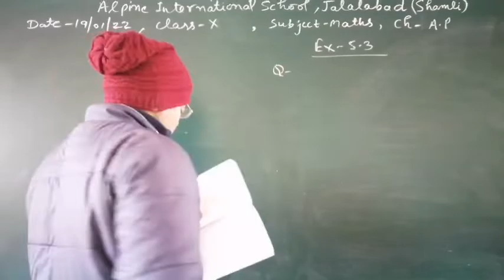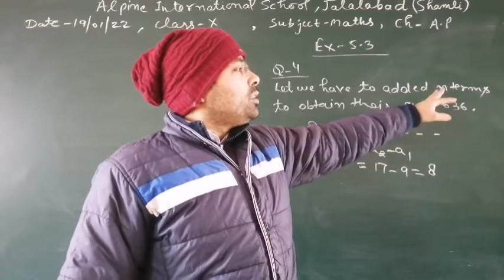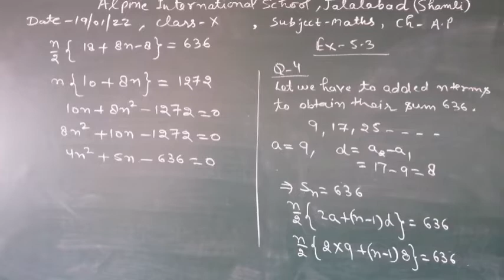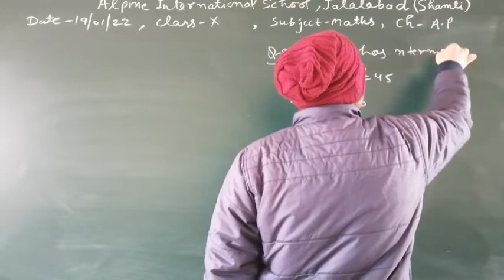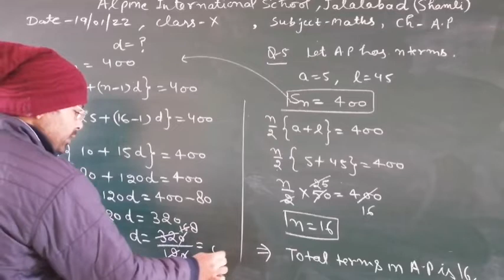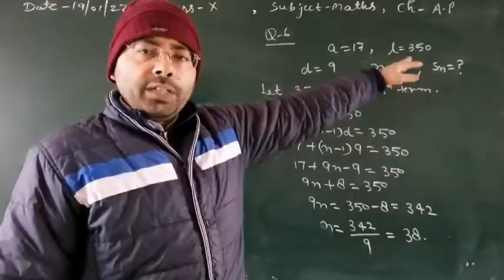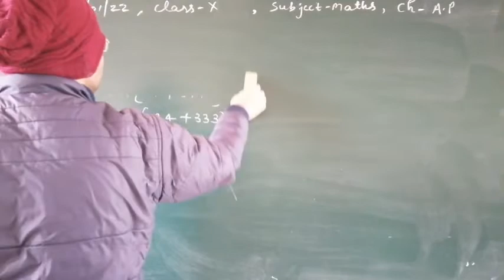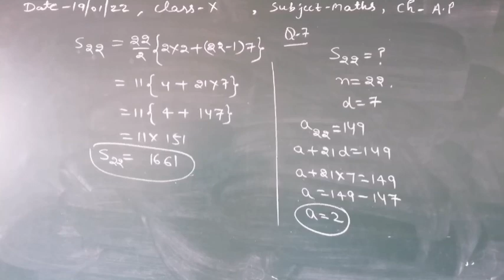19-01-22, class 10 mathematics ch- A.P, ex- 5.3